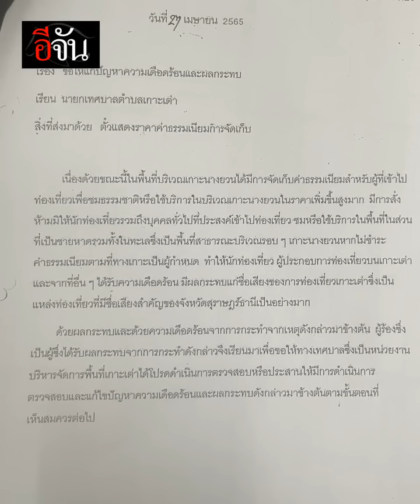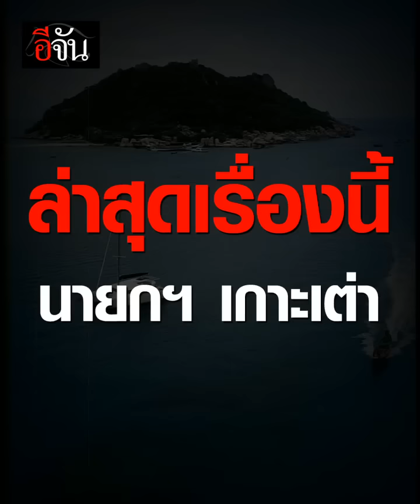เกาะนางยวน สมบัติชาติ เอื้อประโยชน์ใคร? | อีจัน EJAN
นายกเทศบาลเกาะเต่า ทวงถาม เกาะนางยวน สมบัติชาติ เอื้อประโยชน์ใคร?